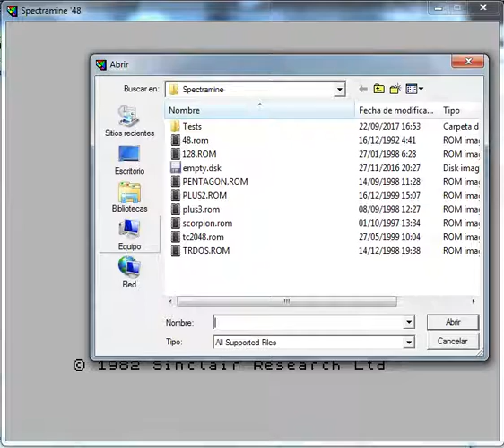Tiless - ZX Spectrum - emulador Spectramine 1.01b